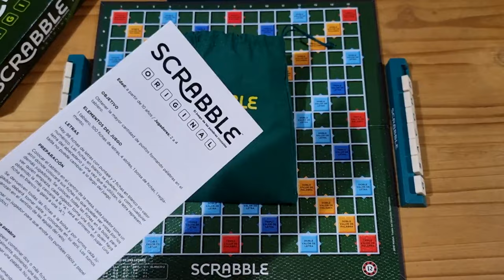Cómo Jugar SCRABBLE 🅰️ 🅱️ 🅱️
¡Todas las formas de armar palabras!
Scrabble: ¿Cómo se juega? Reglas del juego.

0:00 Intro
0:07 Objetivo
0:14 Contenido
0:47 Preparación
0:59 Comenzando a jugar
1:48 Formar la primer palabra
3:10 Intercambiar fichas
4:13 Cómo formar palabras en el tablero
4:48 Cómo se suman los puntos
6:03 Formar palabras añadiendo fichas al comienzo o final de una palabra
6:49 Formar palabras añadiendo fichas en ángulo recto a una palabra
7:47 Formar palabras añadiendo una palabra completa paralela a otra
9:05 Formar palabras añadiendo una ficha a una palabra y creando otra
9:44 Formar palabras haciendo un puente entre 2 palabras
11:05 Palabras válidas
11:43 Desafiar palabras
11:58 Usar las 7 fichas en un solo turno para sumar puntos
12:15 Fin del juego
13:09 Aclaraciones finales

¡SEGUIME! 👍